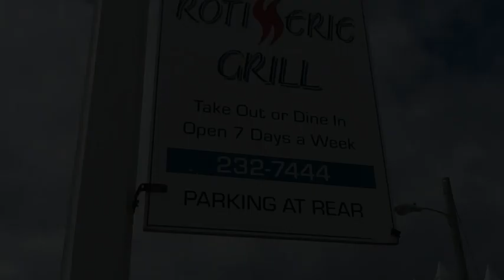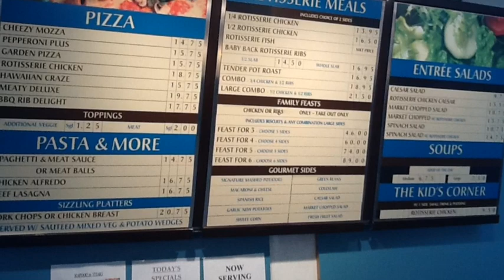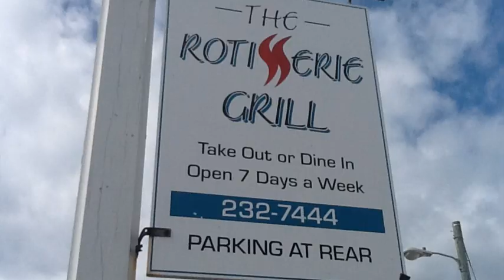Bermuda,The rotisserie Grill Bermuda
One of Bermuda's Best  Restaurants